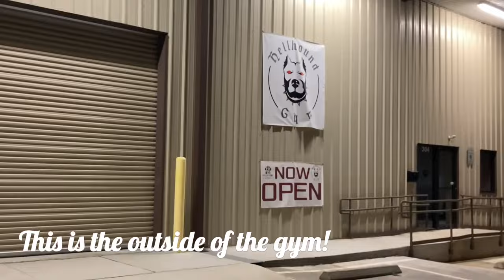Gym | Search For My New Gym Home Series Part 2 🔥 |Hmm the vibe is ...?! 😁 😂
What's good 3BLSquad! Part 2 of my New series "Search for A Gym Home" is officially here!! I am so excited to finally be getting back into the gym and lifting heavier weights again. This first gym is one that I have been to before but it's not at the top of my personal list. However I would love to hear y'alls feedback on what you think of the gym in the comment section below! Don't forget that we are on the road to 3k so make sure that if you are new you hit that subscribe button and share this video with everyone you know!! Also special shoutout to my buddy Zo3 who told me about this gym!

Frequently Asked Questions:
Where am I from: Houston, Tx
Birthday: April 24
Height: 5' 7"

Mom-ager Erica's Info:
(pronounced ElevatedbyLex)